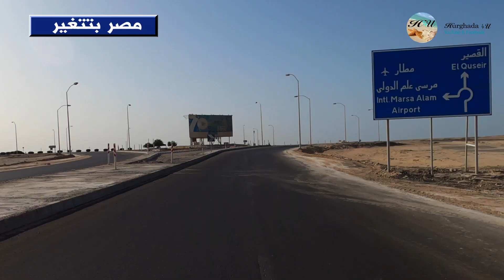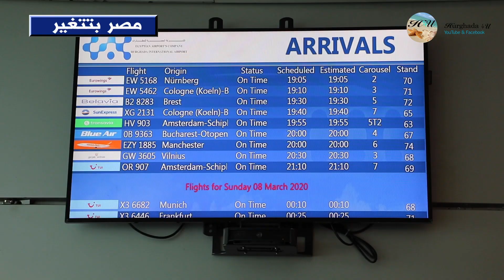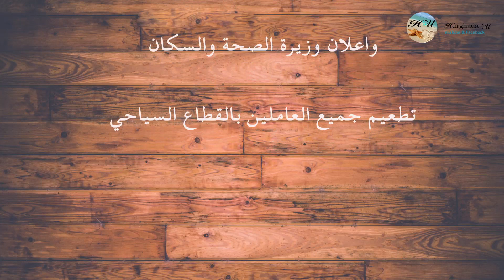استعدادات منتجعات البحر الاحمر لاستقبال الموسم السياحي